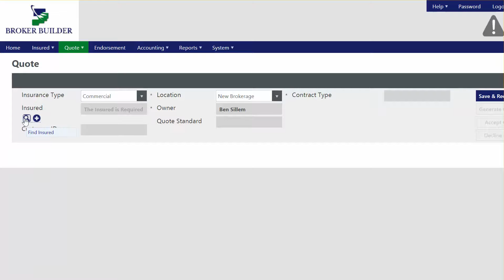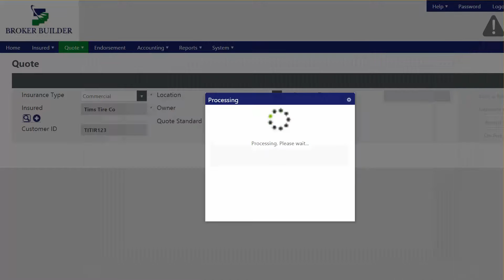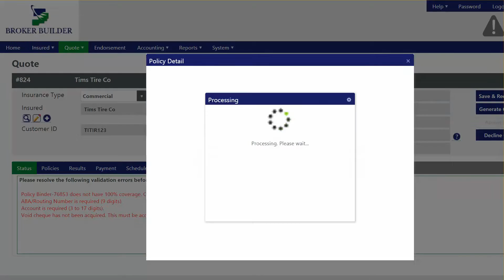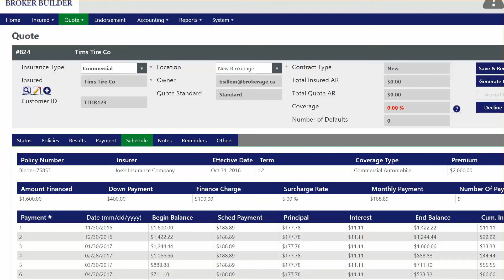Creating a Premium Finance Quote Using Broker Builder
This video provides a brief overview of how to create a premium finance contract using Broker Builder's Premium Finance Quoting Module.